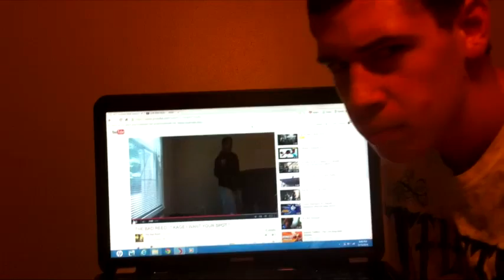KAGE Responds to The Bad Reed's Video